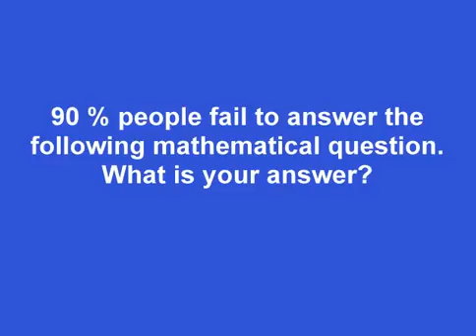Solve this problem if you are a genius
90 percent of people fail to answer the simple problem